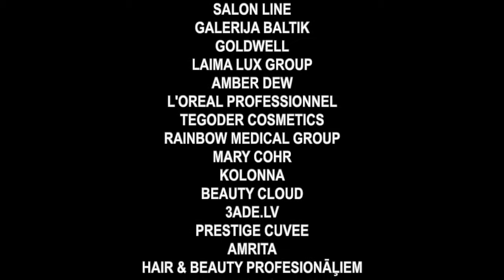Beauty Expert Award 2019 ELĪNA DŽERIŅA (LATVIA) EN: beauty specialist in cosmetology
Beauty Expert Award balvas ieguvējs kategorijā “Skaistumkopšanas speciālists kosmetoloģijā 2019”
🏆ELĪNA DŽERIŅA
Elīna pieredzi guvusi Francijā, skaistumkopšanas salona Mary Cohr Beauty Doctor īpašniece un speciāliste.Elīna ir  vienīgā Franču zīmola Mary Cohr sertificētā trenere Latvijā, nododot iegūtās zināšanas un prasmes Latvijas skaistumkopšans speciālistiem. Elīna sadarbojas ar Latvijā vadošākajiem žurnāliem un dažādiem TV raidījumiem daloties ar savām zināšanām